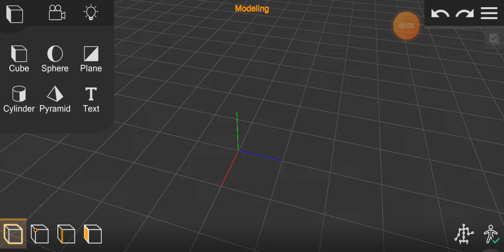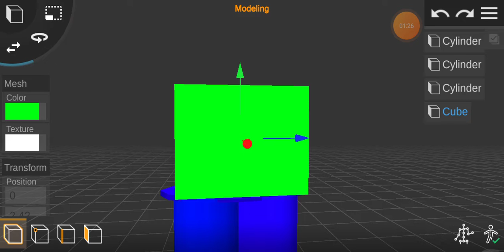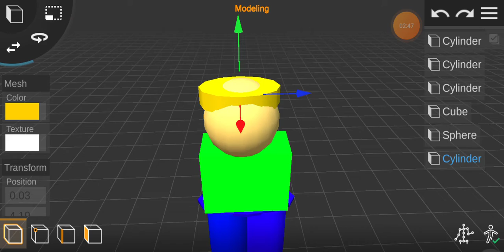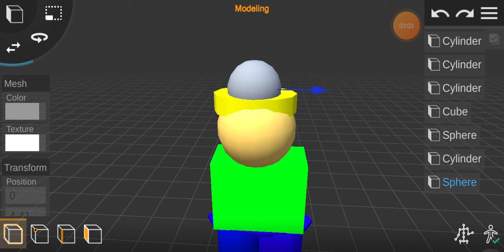When i making dinnerbambi his 3d model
3 min A little bit. or else